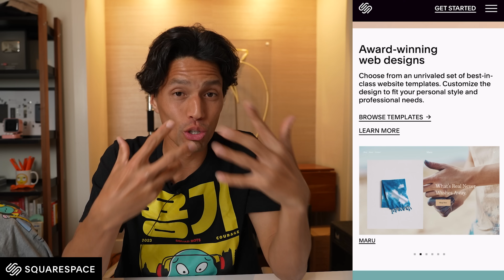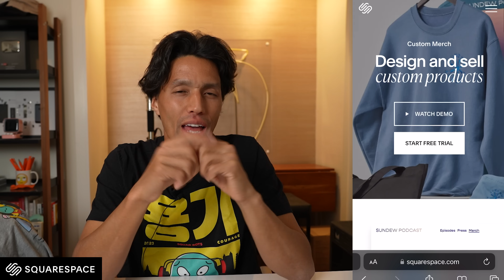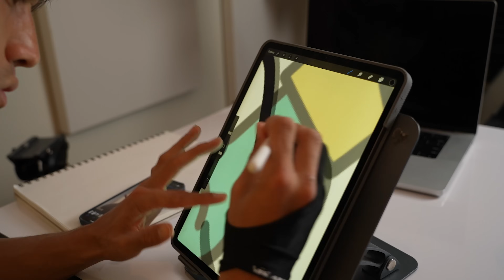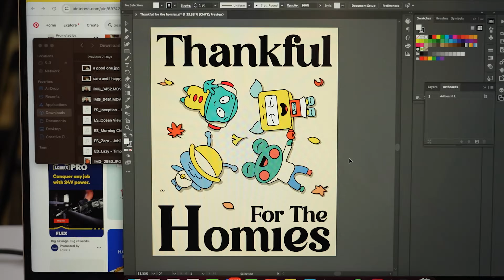I Can't Stop Breaking Skateboards